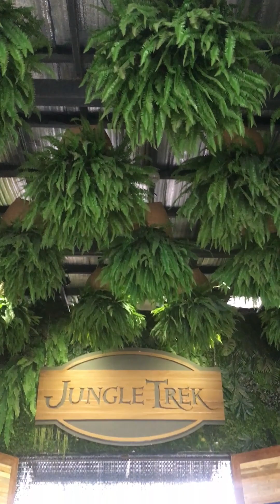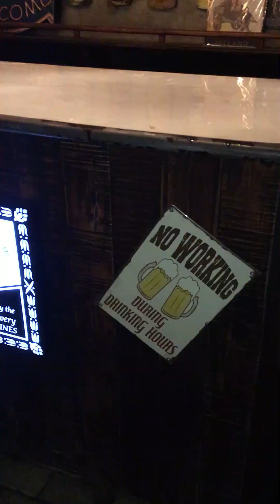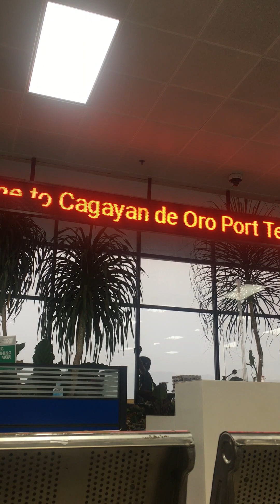BEST OF 2022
Gracias 2022!
Thank you Lord for allowing me to experience the best year.
Can't imagine I CONQUERED ALL. T_T